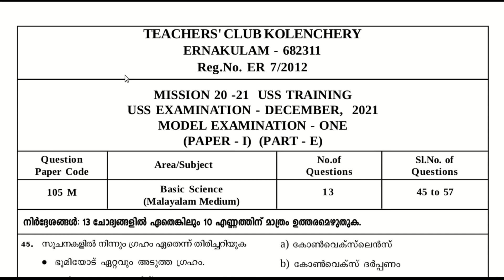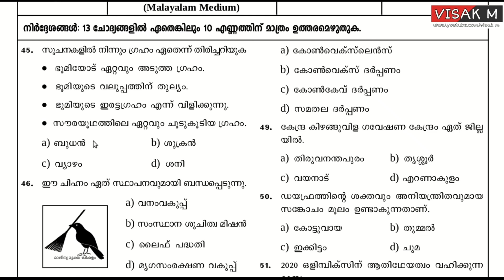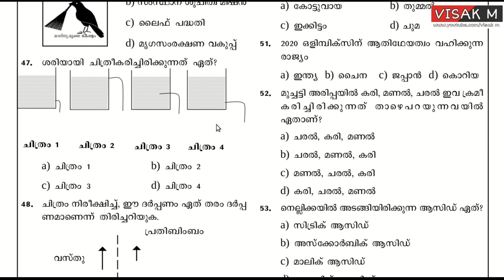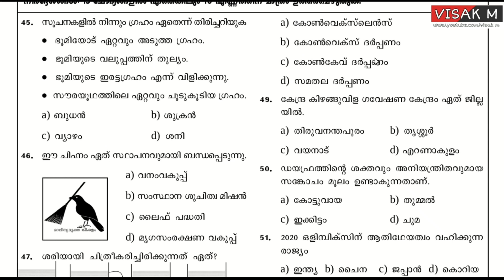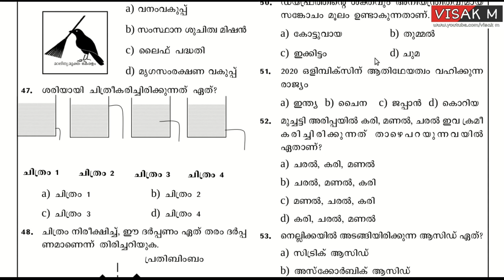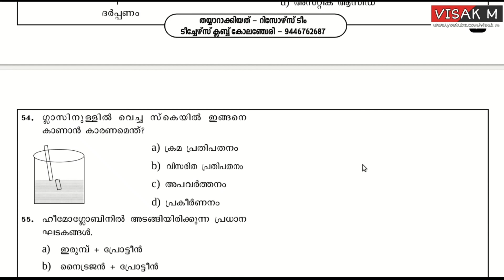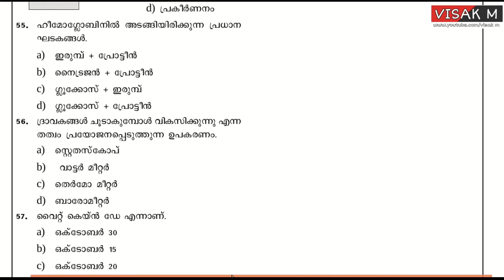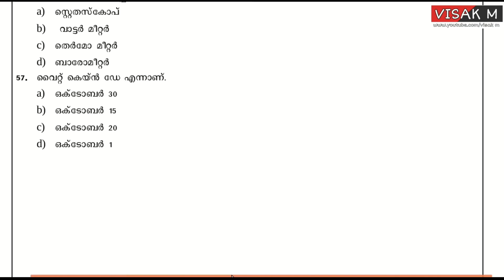USS BASIC SCIENCE MODEL QUESTIONS AND ANSWERS ｜｜ USS SELECTED QUESTIONS ｜｜ VISAK M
👉🏻Presentations
👉🏻Images
👉🏻Audios